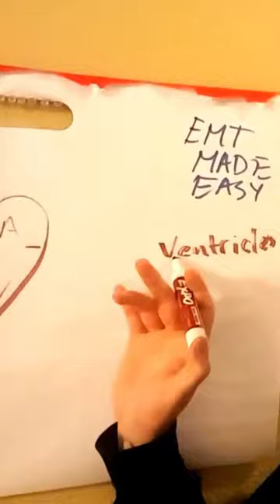Basic Cardiac Anatomy